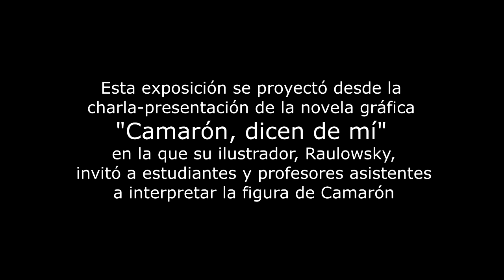Fabio Malabé . Bulería . Guitarra flamenca. Expo homenaje a Camarón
La exposición que homenajea a Camarón ha sido presentada musicalmente por Fabio Malabé. Alumno de 2º de Bachillerato de Música y Artes Escénicas del IES Reino Aftasí.
La muestra se compone de diferentes dibujos sobre interpretaciones del gran cantaor Camarón de la Isla.
Esta exposición se proyectó el curso pasado, en la Semana de las Artes, como broche final a la charla en la que el artista y diseñador pacense, Raulowsky, presentó su trabajo   "Camarón, dicen de mí" (novela gráfica)
Link vídeo charla Raulowsky (IES Reino Aftasí)